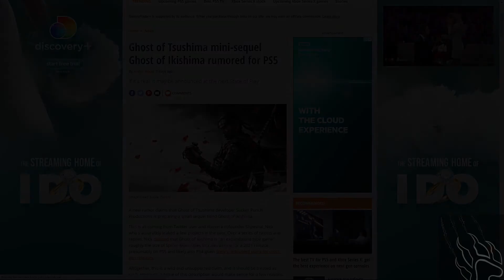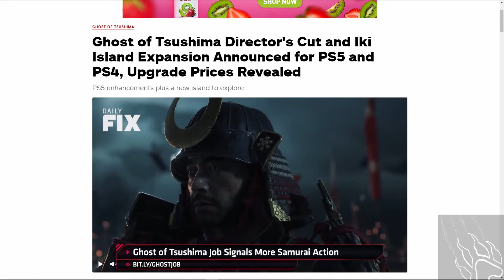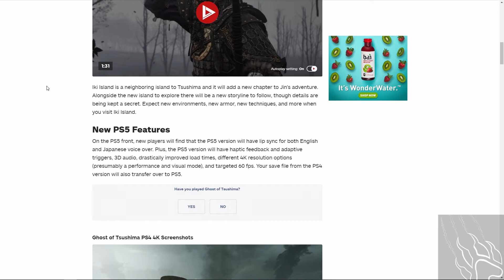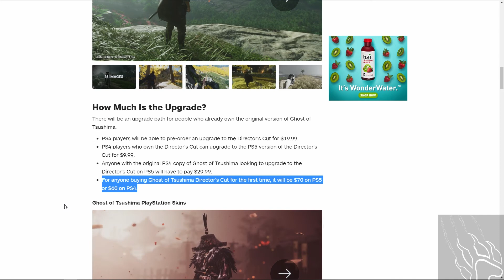Ghost of Tsushima Director's Cut on PS5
The news has arrived! Ghost of Tsushima Director's Cut on PS5 is set to arrive on August 20th this year! After my speculation in the last video the news was officially released that the Director's Cut will get an expansion and allow players to traverse the Iki Island to unlock a new chapter of Jin's story.